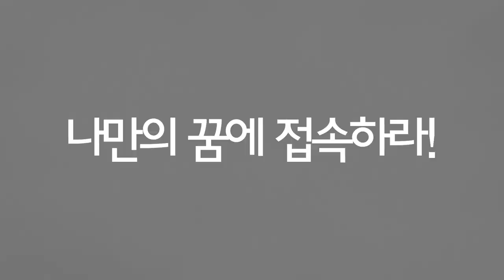벤자민인성영재 히어로캠프 - 벤자민기공